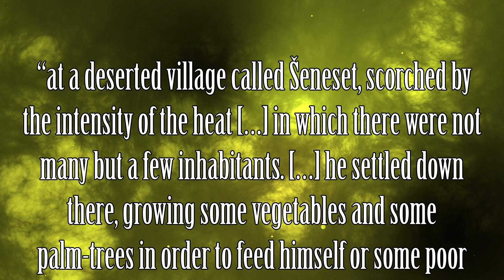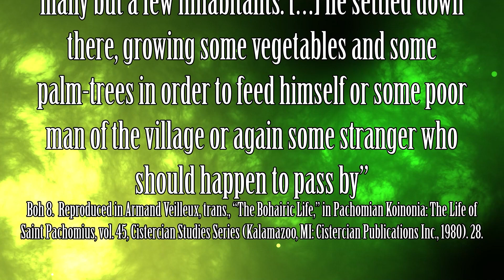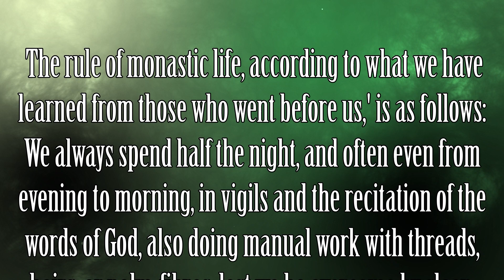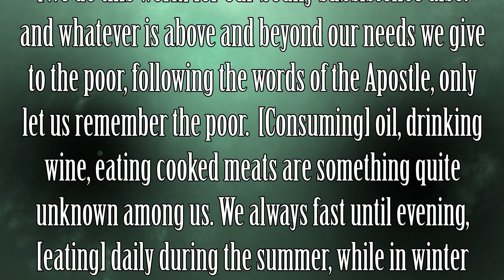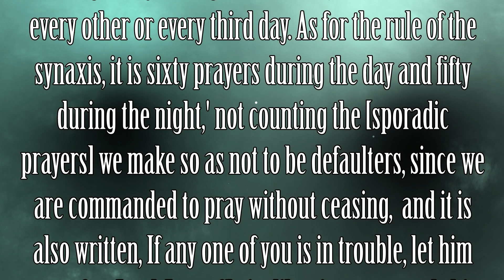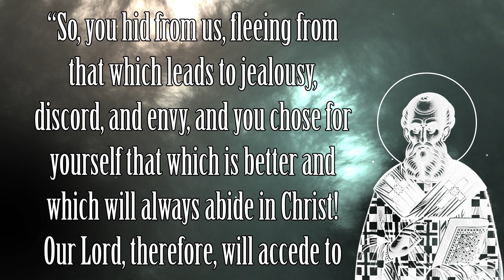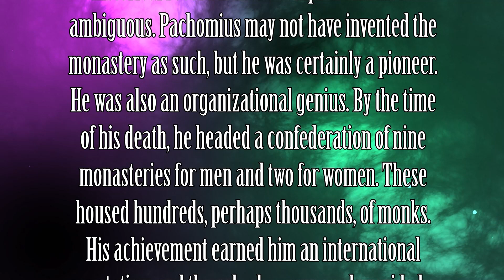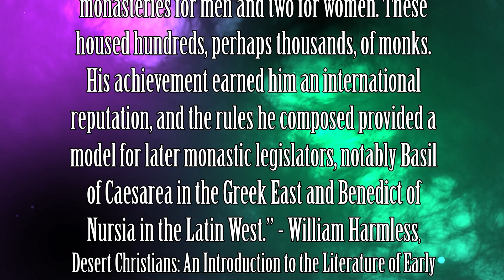Pachomius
In this video we take a quick look at Pachomius and his significance to monasticism.

Script, Voice, and Animation: Ross Von Hausen

Bibliography
González, Justo L. The Story of Christianity. Volume 1: The Early Church to the Reformation. Rev. and Updated [ed.], 2nd ed. New York: HarperCollins, 2010.
Harmless, William. Desert Christians: An Introduction to the Literature of Early Monasticism. Oxford: Oxford University Press, 2004.
Veilleux, Armand, ed. Pachomian Koinonia: The Life of Saint Pachomius, Vol. 45. Cistercian Studies Series. Kalamazoo, MI: Cistercian Publications Inc., 1980.